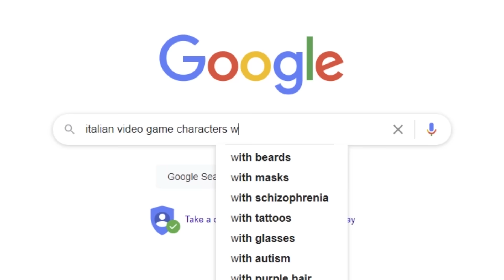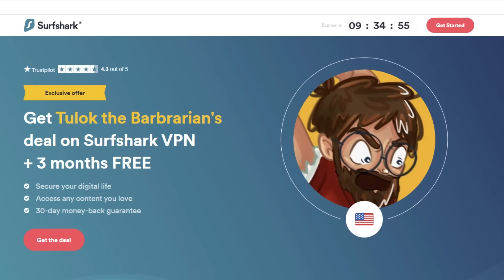How to Play Ezio in Dungeons & Dragons (Assassin's Creed Build for D&D 5e)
Today we have a build for Ezio from Assassin's Creed in Dungeons & Dragons! If you want to run around, jump around, and blend into crowds in D&D 5e, this is the build for you!